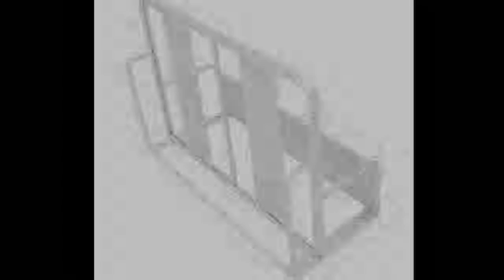Find at 304 Mixers Sink Tap Wall Faucet Modern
Product On Aliexpress

Brand Name:AccoonaType:Ceramic Plate SpoolSpray Type:NoneSurface Treatment:BrushedModel Number:A5179-5Feature:Thermostatic FaucetsStyle:ClassicRotatable Or Not:YesNumber of Holes for Installation:2 HolesSurface Finishing:Stainless SteelStyle:Dual Holder Dual HoleInstallation Type:Deck MountedMaterial:Stainless SteelValve Core Material:Ceramic